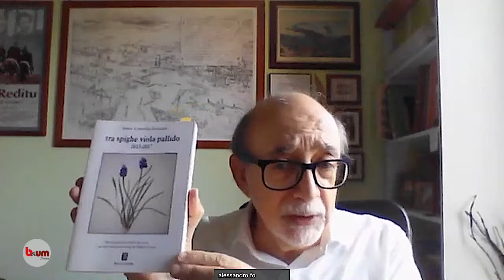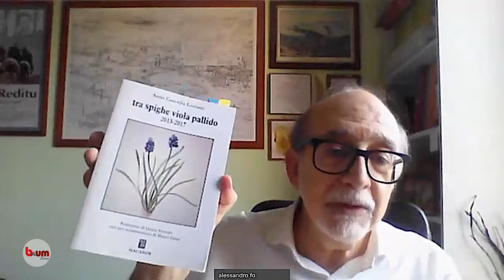Foto di poesia - Voci di scrittori del nostro tempo (11° appuntamento)a cura di Alessandro Fo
Nella rubrica «foto di poesia» Alessandro Fo, docente di lingua e letteratura latina all’Università di Siena, si occupa soprattutto di libri di poesia, intesa come "quella categoria dello spirito che anima di sé tutte le escursioni artistiche più significative".

“Foto di poesia” è un progetto della Biblioteca di area umanistica dell’Università di Siena.

In questo appuntamento il Professor Fo parla di "Tra spighe viola pallido 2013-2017" di Anna Luciani Cascella.

Troverai a breve quest'opera in biblioteca.